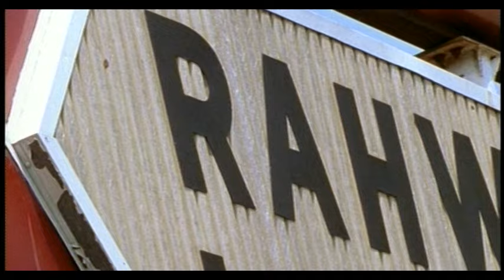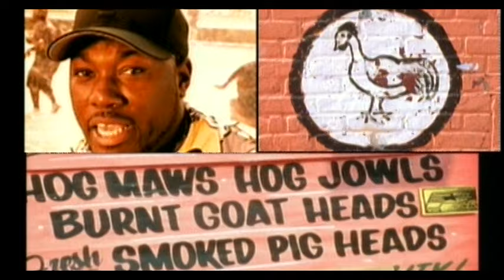Rahzel - Make The Music 2000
Music video by Rahzel performing Make The Music 2000. (C) 2002 Geffen Records